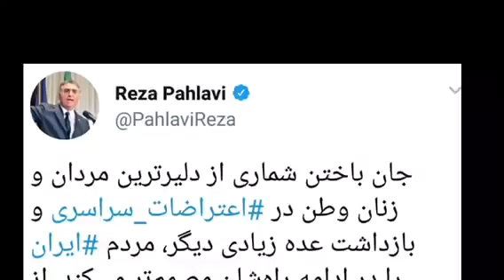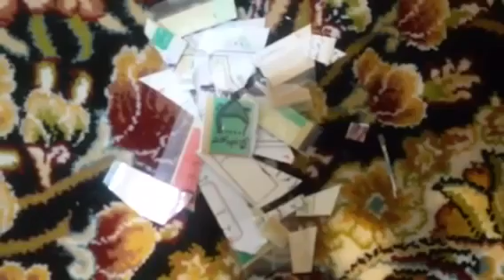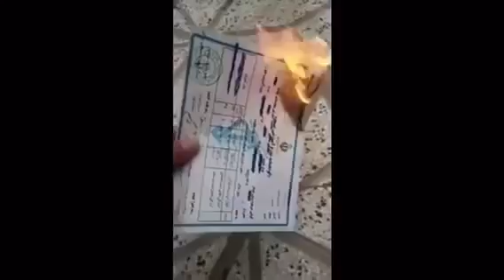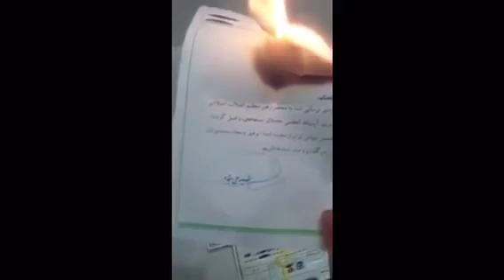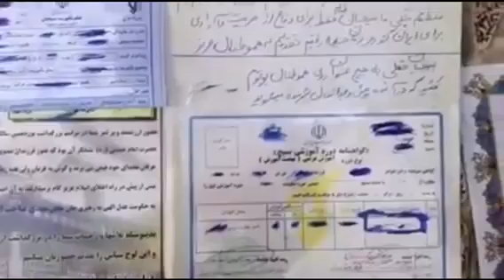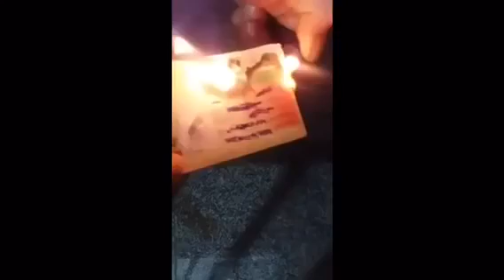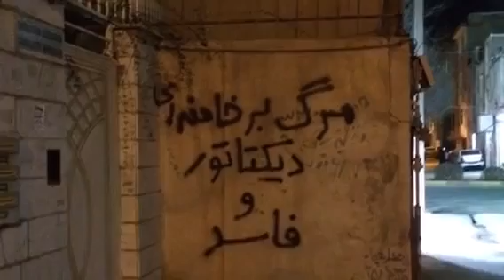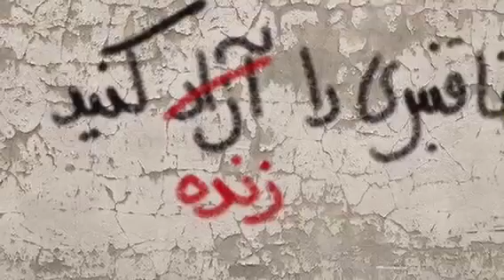Basij defection campaign - A collation of confirmed basij defections and ID burning campaign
سوزاندن کارت و حکم های بسیجی، کمپین سوزاندن کارت بسیج